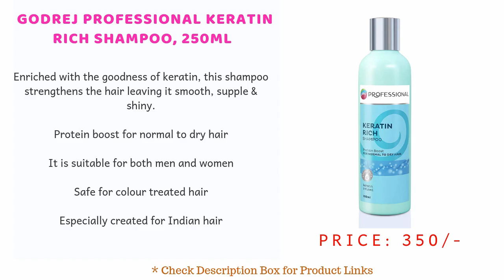Best Shampoos To Get Soft Smooth and Shiny Hair I Top 10 shampoo In India With Price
Best Shampoos To Get Soft Smooth and Shiny Hair I Top 10 shampoo In India With Price 2019

1.  L'OREAL 6 OIL NOURISH SHAMPOO ***

2.  TRESemme KERATIN SMOOTH SHAMPOO ***

3.  WOW Intensive Repair & Revitalize Shampoo ***

4.  GARNIER ULTRA BLENDS MYTHIC OLIVE ***

5.  L'Oreal Professional Series Expert Absolute Repair Lipidium Shampoo ***

6.  SCHWARZKOPF OIL NUTRITIVE ***

7.  Pantene Silky Smooth Care Shampoo ***

8.  Matrix Biolage Smoothproof Shampoo ***

9.  Yves Rocher Lissage Smoothing Shampoo ***

10. Godrej Professional Keratin Rich Shampoo ***

Which is the best shampoo for smooth hair?

How can I make my hair smooth and shiny?

How can I make my hair smooth and silky?

What products to use to smooth hair?

Which is the best shampoo in india 2019?

What shampoos are good for frizzy hair?

What are the best products for frizzy hair?